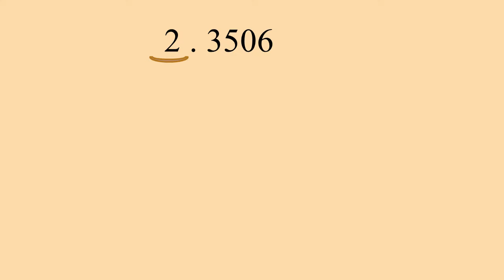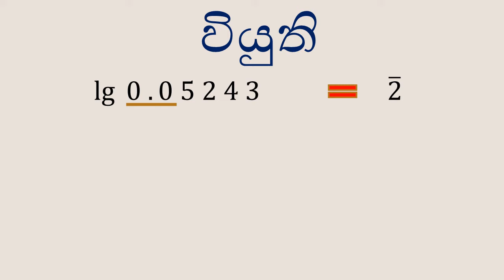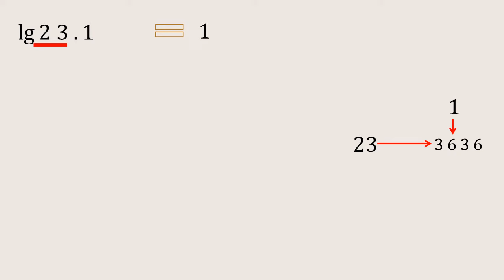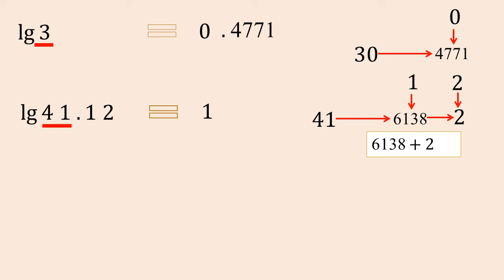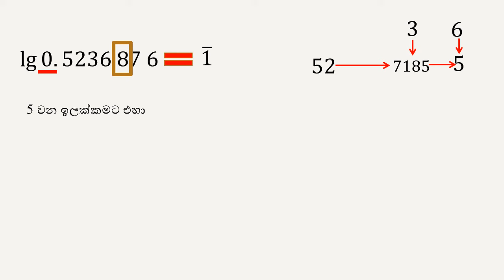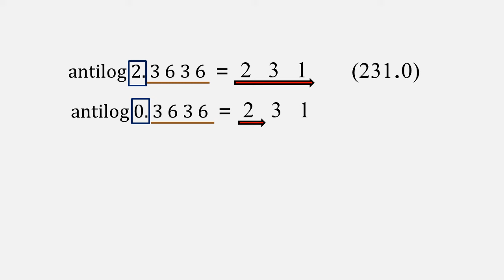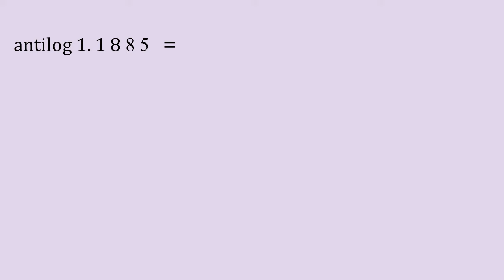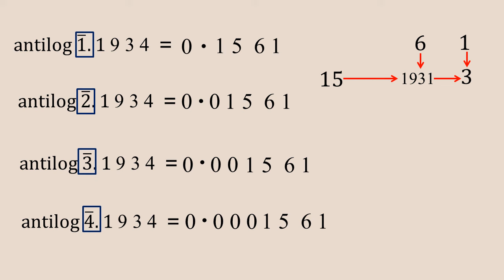Log and Antilog | laguganaka o/l | ලඝු ගනක | ලඝු ගණක o/l | ලඝු බැලීම | udara maths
Log tables are very easy to use.  But many children forget to use the logarithmic table.  This video will be very important for anyone who is new to logarithms or just remembering of log table.
                                           This video presents a very simple way to find the logarithm and antilogarithm from the logarithmic table. Good luck.